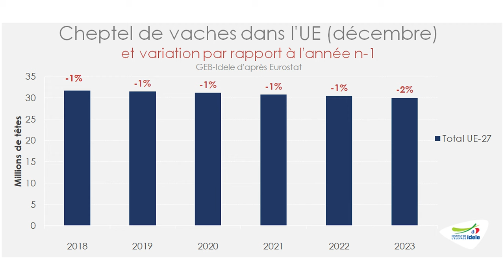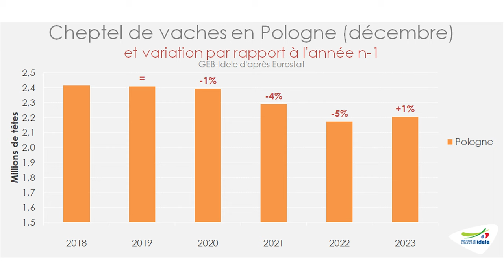tendances lait & viandes cheptel européen mars 2024